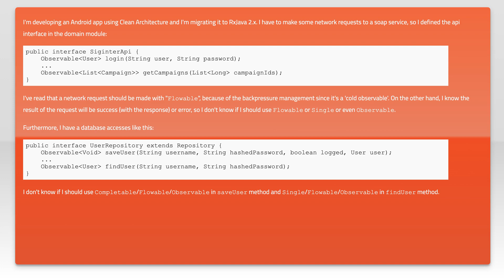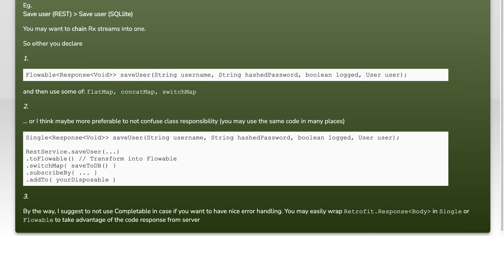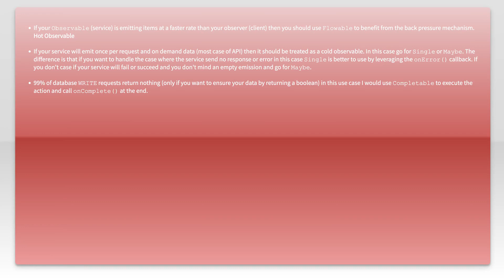RxJava 2.x: Should I use Flowable or Single/Completable?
java: RxJava 2.x: Should I use Flowable or Single/Completable?

Related to: java, android, reactive-programming, rx-java2